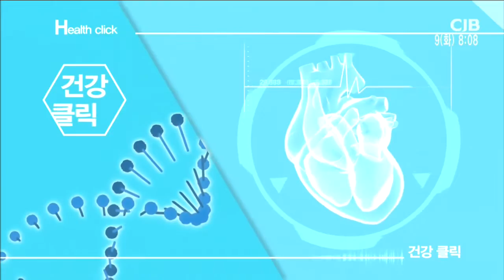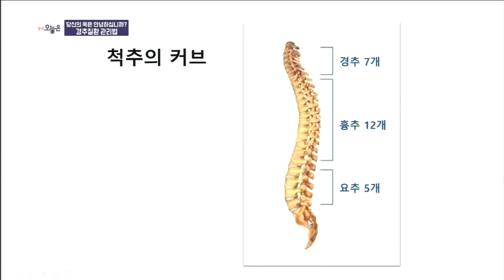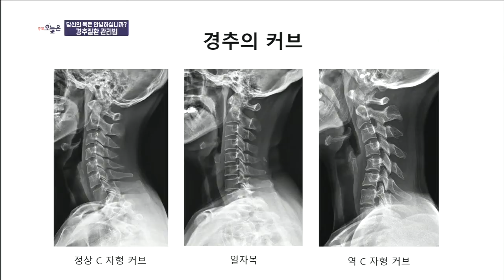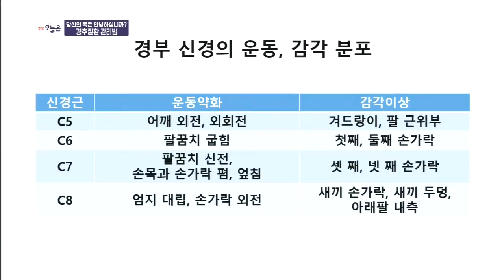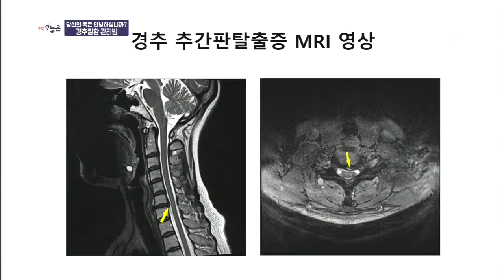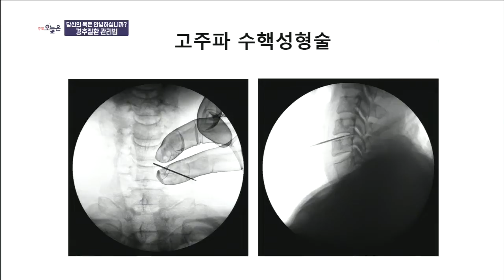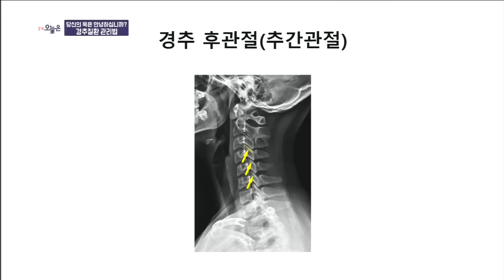건강클릭 - 당신의 목은 안녕하십니까? 경추질환 관리법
2019년 07월 09일 방송

충북오늘은_건강클릭 :
당신의 목은 안녕하십니까? 경추질환 관리법